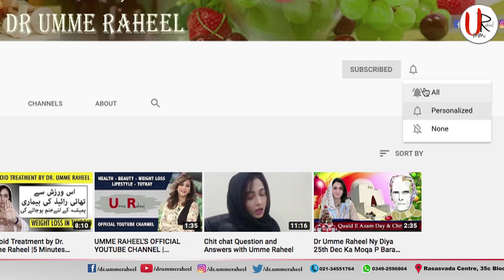Hairfall, Hair Loss, Hair Re Growth Supplement by Dr. Umme Raheel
Hair Fall, Hair Loss, Hair Re Growth Supplement by Dr. Umme Raheel

Rasasvada Centre.

For Appointments:
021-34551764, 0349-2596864